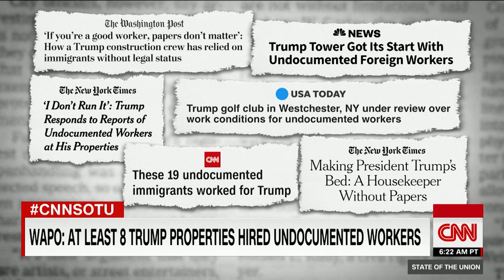Tapper: Why no charges against businesses in ICE raids